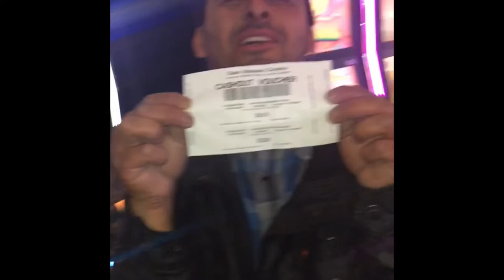Vlog #1 by Chris Davis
BTS of Work, Entertainment, and life